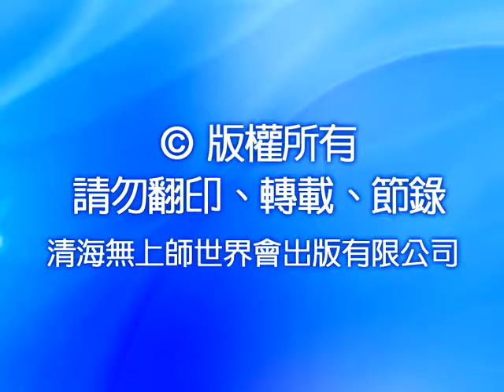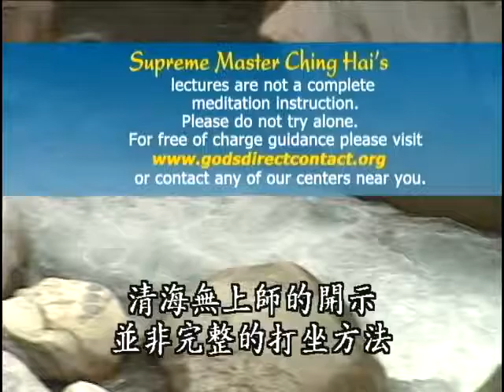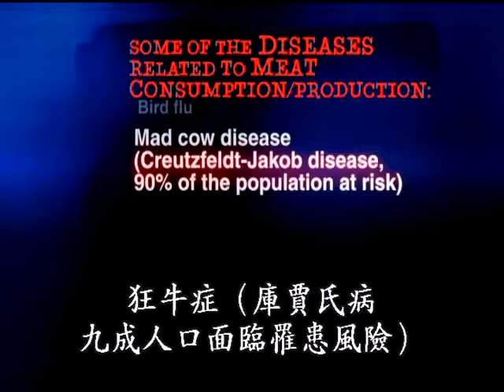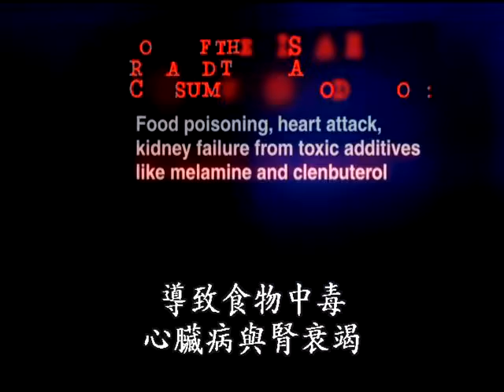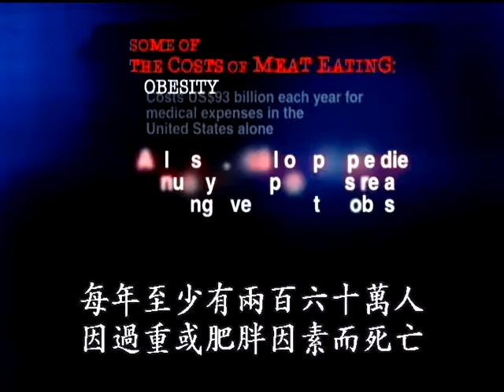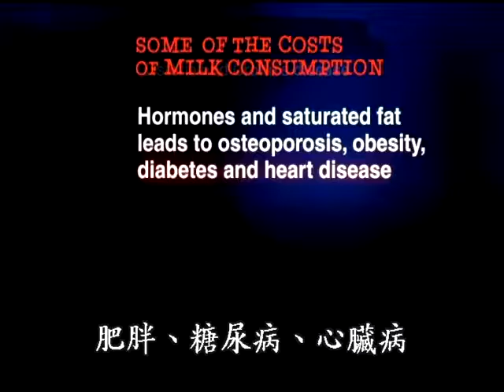972 抓靈魂的人：葛玄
本片DVD收錄清海無上師講述葛玄和德山禪師的靈性故事。

無上師藉由葛玄的故事告訴我們：在這個世界上，我們都會受到周遭否定力量的影響，唯有過一個有道德的生活、精進修行，才能得到保護的力量。無上師同時指出地球當下緊迫的情勢，只有吃素，回歸自然的生活方式，才能拯救地球。

德山禪師的故事則闡述開悟的人才能與高等力量溝通，進而擁有平靜的內在。無上師提醒同修要認真修行，並隨時保持自己的身口意乾淨。

—— 清海無上師

—— 清海無上師

—— 清海無上師

1995年，在大眾的懇求下，首度在國際各流行重鎮，展開服裝設計巡迴展，其中包括倫敦、巴黎、米蘭和紐約等地。清海師父用這些藝術創作的收入從事慈善工作，以獨立的資金來源展現她的務實觀－－我們都應該靠自己的力量幫助他人。